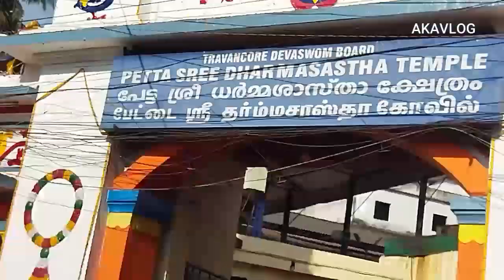Swamiye Saranam Ayyappa | Pettai Thullal @Vavar Mosque | Vavar Masjid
Swamiye Saranam Ayyappa 🙏